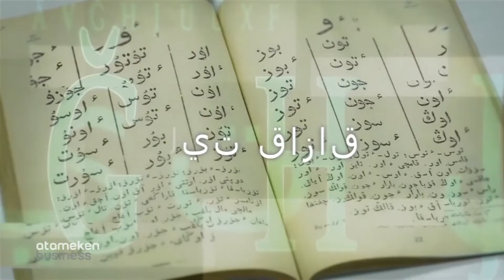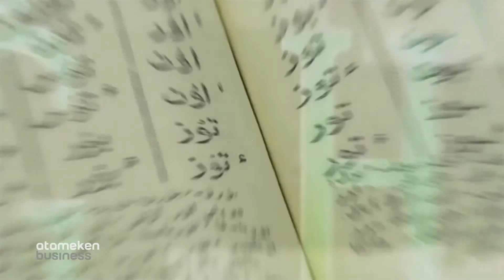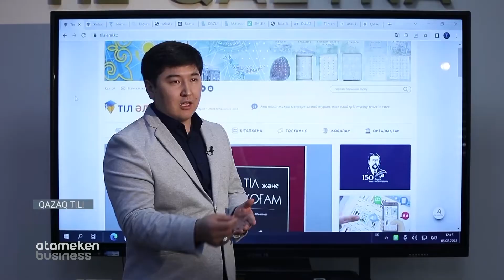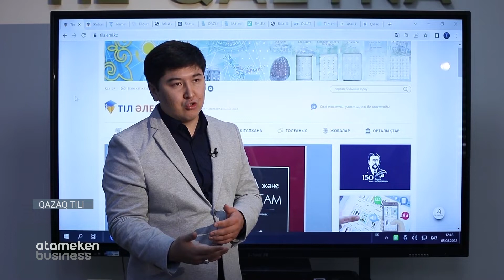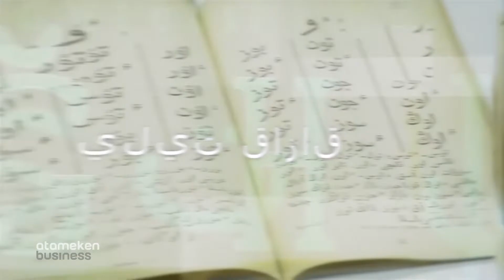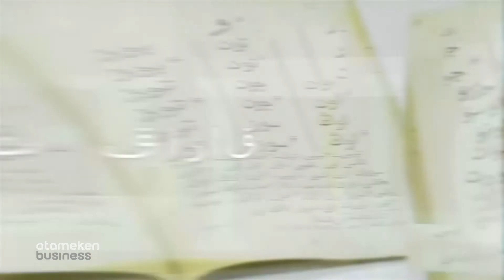КОНТЕНТ САПАСЫ / QAZAQ TILI 21.09. 2022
Qazaq tili жобасының кезекті санында қазақша контенттің жайы қандай? Аударма ісінде не ескергеніміз жөн? деген сауалдарға жауап іздейміз.